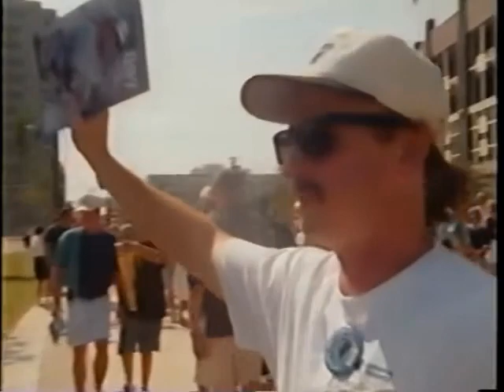1996 Carolina Panthers Season Highlights "Our House"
The 1996 Carolina Panthers would be a huge surprise in the NFL as they ended the season on a 7-game winning streak finishing the season with a 12–4 record and winning the NFC West.  They earned a first-round bye in the playoffs.  The Panthers would then defeat the Dallas Cowboys 26–17 before losing to the eventual Super Bowl champion Green Bay Packers in the NFC Championship 30-13.